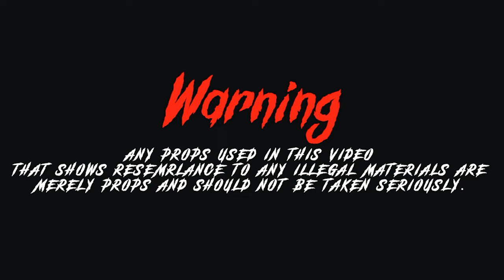Lil Wook Mont Peezy BigKb - Trios [Shot By @beatsbyjayfilms]